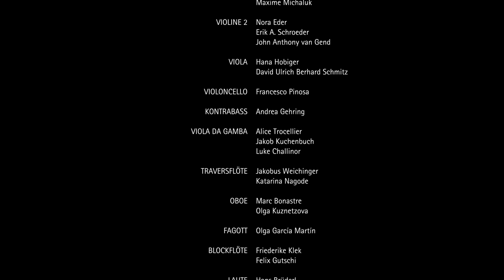Chorkonzert: Ich hatte viel Bekümmernis (J.S. Bach - BWV 198, 106 und 21)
Kantaten von Johann Sebastian Bach

Mozarteum VocalEnsemble
Barockorchester des Instituts für Alte Musik
Leitung: Jörn Andresen

Aufzeichnung vom 7. Februar 2021

BWV 198: Lass, Fürstin, lass noch einen Strahl
00:00:38 - Chor: Lass, Fürstin! Lass noch einen Strahl
00:05:57 - Rezitativ (Sopran): Dein Sachsen, dein bestürztes Meißen (Electra Lochhead)
00:07:08 - Arie (Sopran): Verstummt! verstummt, ihr holden Saiten! (Electra Lochhead)
00:10:47 - Rezitativ (Alt): Der Glocken bebendes Getön (Tamara Obermair)
00:11:34 - Arie (Alt): Wie starb die Heldin so vergnügt! (Tamara Obermair)
00:17:42 - Rezitativ (Tenor): Ihr Leben ließ die Kunst zu sterben (Konstantin Igl)
00:18:37 - Chor: An dir, du Fürbild großer Frauen
00:20:43 - Arie (Tenor): Der Ewigkeit saphirnes Haus (Konstantin Igl)
00:24:26 - Rezitativ (Bass): Was Wunder ists? (Matúš Mazár)
00:26:40 - Chor: Doch Königin!

BWV 106: Gottes Zeit ist die allerbeste Zeit
00:31:44 - Sonatina
00:33:49 - Chor: Gottes Zeit ist die allerbeste Zeit
00:35:21 - Arioso (Tenor): Ach, Herr, lehre uns bedenken (Konstantin Igl)
00:36:51 - Arie (Bass): Bestelle dein Haus (Matúš Mazár)
00:37:54 - Chor und Sopran: Es ist der alte Bund (Bettina Meiners)
00:40:46 - Arie (Duett Alt und Bass): In deine Hände befehl ich meinen Geist (Tamara Obermair)
00:42:30 - Arie (Bass und Alt): Heute wirst du mit mir im Paradies sein (Matúš Mazár)
00:45:50 - Chor: Glorie, Lob, Ehr und Herrlichkeit

BWV 21: Ich hatte viel Bekümmernis
00:49:02 - Sinfonia
00:51:54 - Chor: Ich hatte viel Bekümmernis
00:56:10 - Arie: Seufzer, Tränen, Kummer, Not (Sonnhild Beyer)
00:59:49 - Rezitativ: Wie hast du dich, mein Gott (Richard Glöckner)
01:01:14 - Arie: Bäche von gesalznen Zähren (Richard Glöckner)
01:06:22 - Chor: Was betrübst du dich, meine Seele
01:09:58 - Rezitativ: Ach Jesu, meine Ruh (Sonnhild Beyer, Felix Mischitz)
01:11:10 - Arie: (Duett Sopran und Bass) Komm, mein Jesu, und erquicke (Sonnhild Beyer, Felix Mischitz)
01:14:39 - Chor: Sei nun wieder zufrieden
01:19:15 - Arie: Erfreue dich, Seele (Richard Glöckner)
01:21:55 - Chor: Das Lamm, das erwürget ist